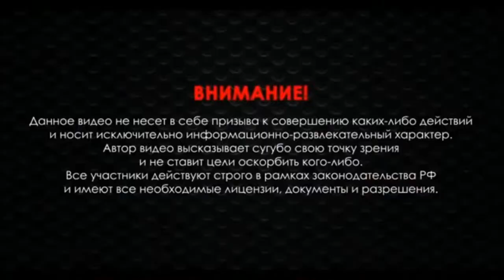ДТК закрытого типа на сайгу 410 тест банки